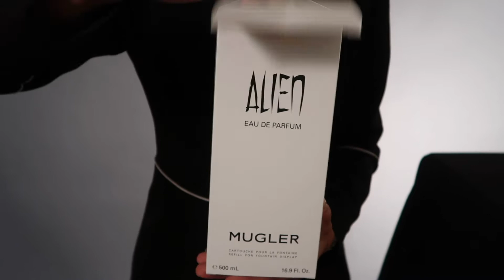(V8)La nouvelle cartouche de Fontaine MUGLER de Pharmaprix